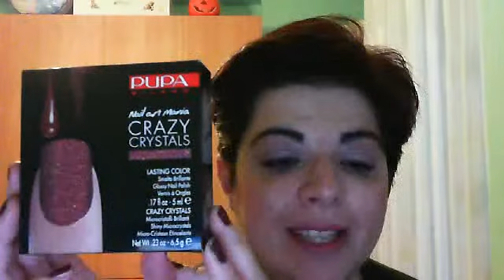Crazy Crystals Pupa nail art mania n.° 009